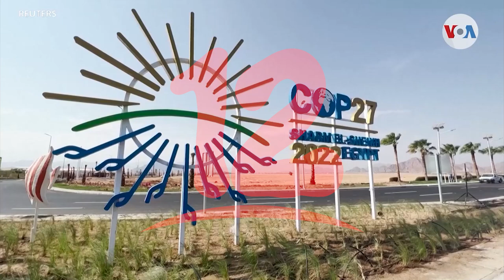Noticias12Nicaragua ONU alerta sobre falta de progreso, para revertir el calentamiento global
ONU alerta sobre falta de progreso, para revertir el calentamiento global